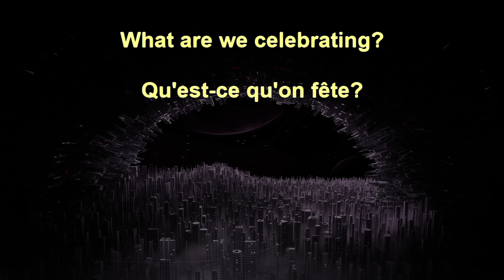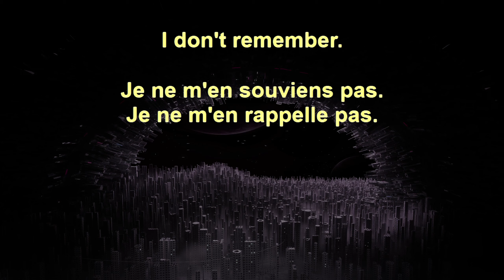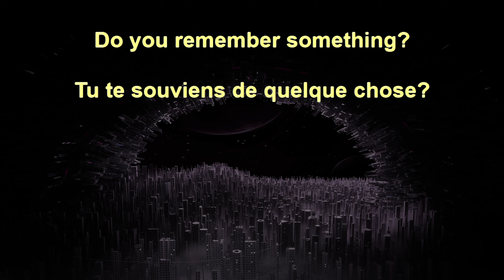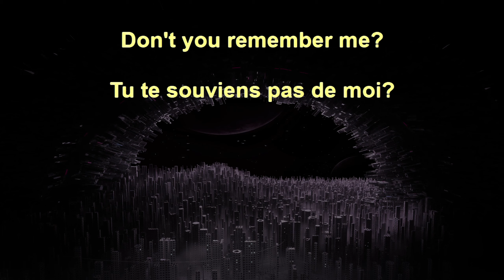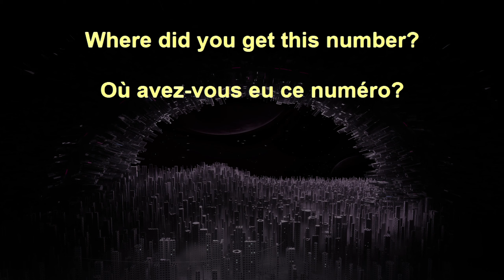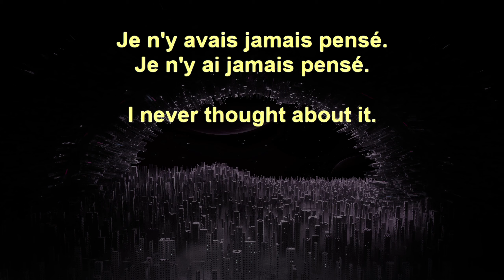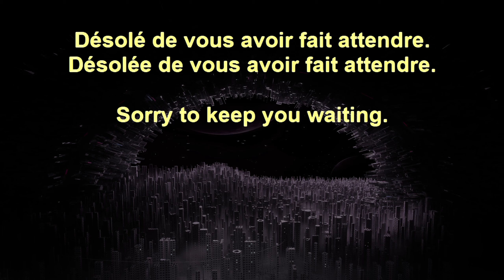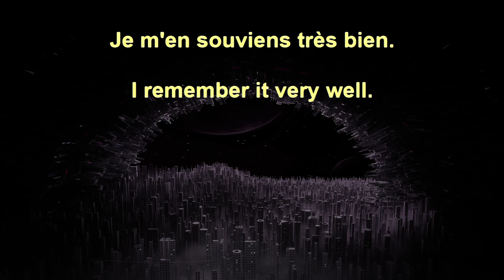20,000 French Sentences+ 2